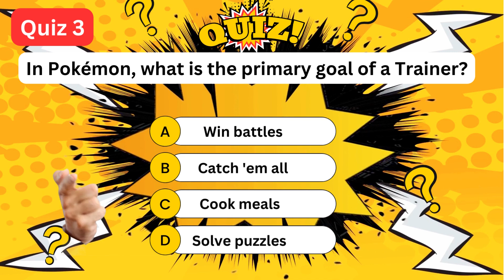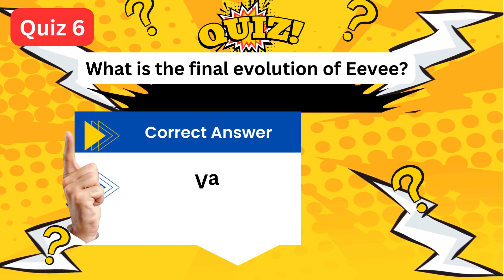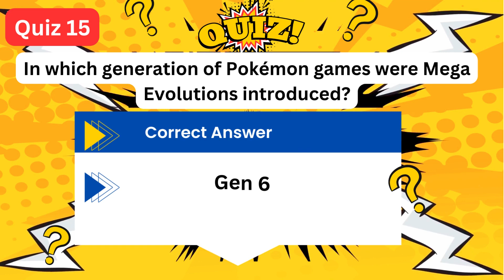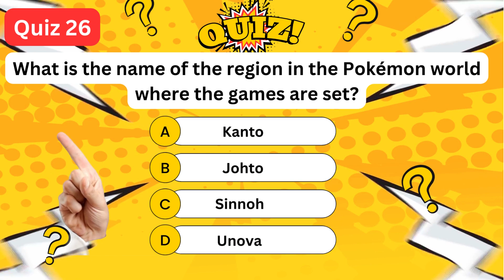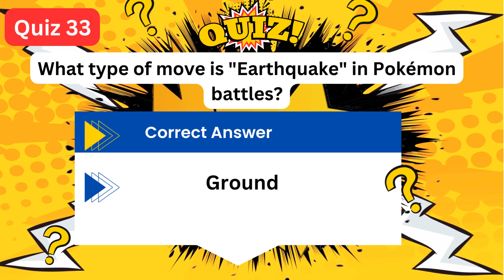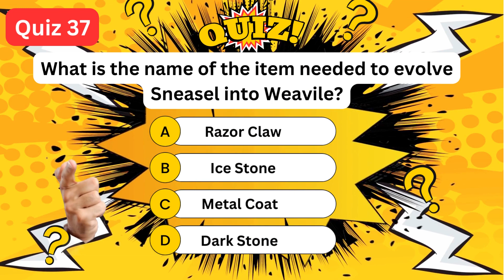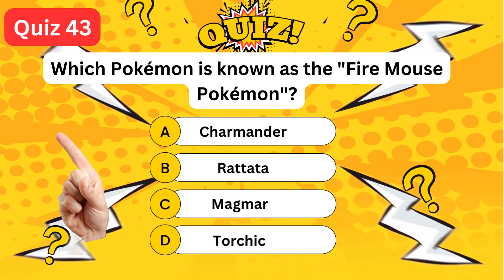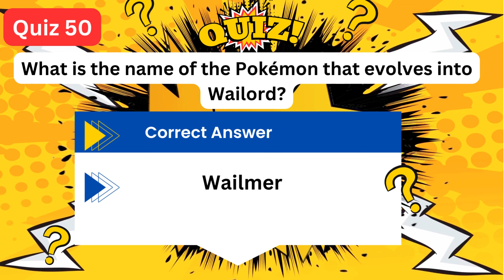Pokemon Quiz 2 : How well do you know your Pokemon?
Do you really know your Pokemon? Let's check your knowledge.